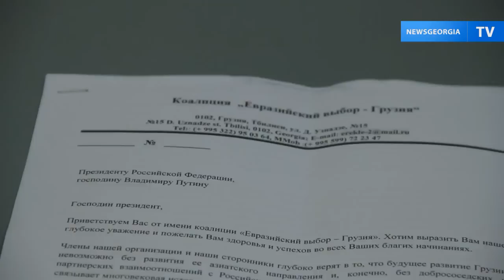Грузинский "Евразийский выбор" направил письмо Путину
Коалиция грузинских НПО "Евразийский выбор" написала письмо президенту Российской Федерации Владимиру Путину с просьбой усилить в Грузии пропаганду о значении Евразийского союза.
"У населения нет информации о Евразийском союзе, и очень часто посредством СМИ распространяется необъективная информация. Часто его упоминают как Советский Союз или как военный блок, тогда как он является экономическим союзом, у которого нет ничего общего с Советским Союзом или военным блоком", - заявил лидер коалиции Арчил Чкоидзе в Тбилисском международном пресс-центре РИА Новости во вторник, 18 ноября.
По словам Чкоидзе, "Евразийский выбор - Грузия" не первый раз обращается к Путину.
"Несколько лет назад мы обратились к президенту России и тогда мы получили от него ответ. Тогда речь шла об упразднение визового режима. Одной из тем и сейчас будет упразднение визового режима. У российской стороны нет проблем в этом плане. Она требует восстановления дипломатических отношений и после этого Россия согласна упразднить визовый режим", - отметил Чкоидзе.
Члены коалиции ряда неправительственных организаций уверены, что "борьба против западной пропаганды возможна информационными средствами".
"Для долгосрочной перспективы нашей страны мы считаем необходимым эффективную агитацию-пропаганду значения евразийского пространства для Грузии и предоставление полноценной информации грузинскому обществу и широким массам", - говорится в письме к Путину.
При этом отмечено, что члены коалиции и их сторонники "глубоко верят в то, что будущее развитие Грузии невозможно без развития ее азиатского направления и, конечно, без добрососедских и партнерских взаимоотношений с Российской Федерацией, русским народом, с которым нас связывает многовековая история современного проживания и борьбы".
Под письмом к Путину подписались представители следующих НПО: "Общество Ираклия Второго", "Общество Давида Сослана", свободное профсоюзное движение "Справедливость - солидарность" и коалиция "Евразийский выбор - Грузия".